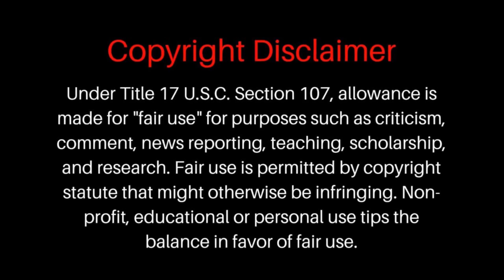What can Foodie Beauty learn from Nader and Gonorrhea?